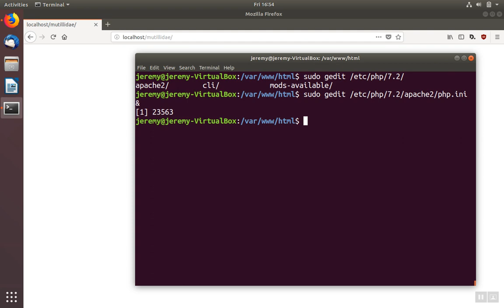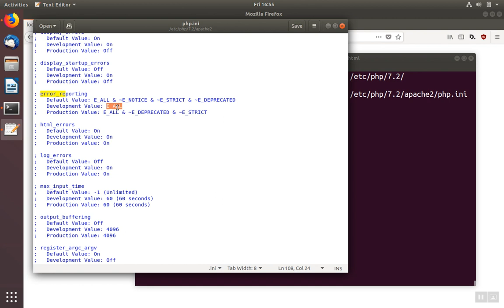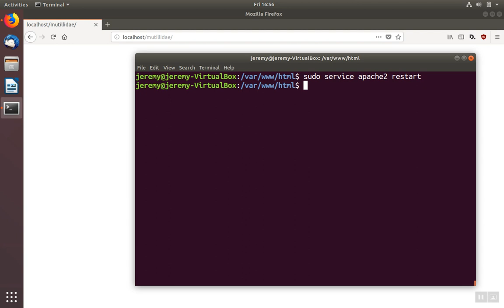How to Display Errors in PHP Pages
This video shows how to display errors in PHP pages on development and production web servers